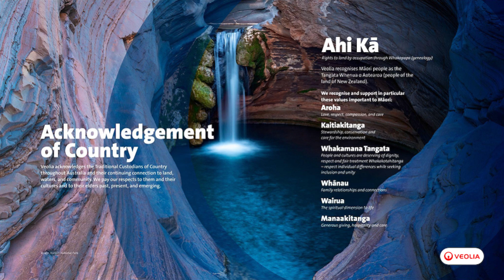CEO welcome Veolia induction 2024